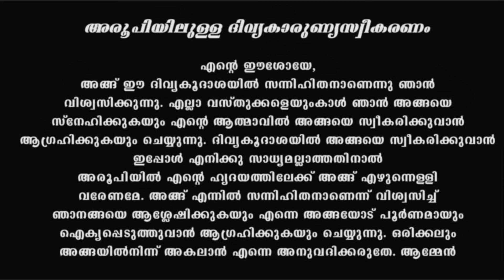Holy Mass I Malayalam Mass I December 1 I Wednesday I Qurbana I 6.45 AM